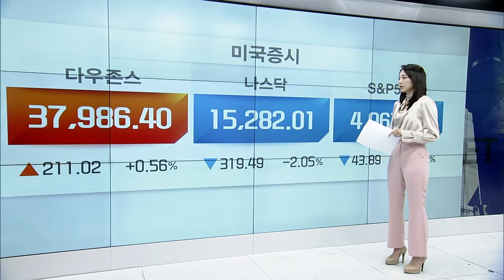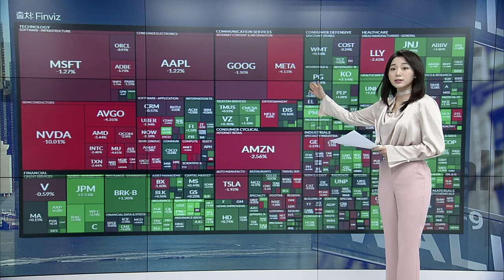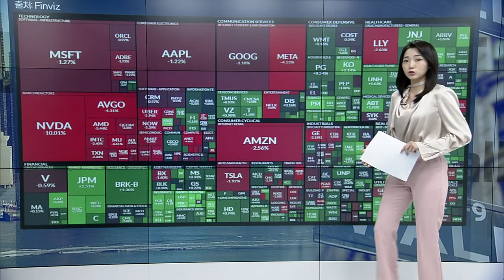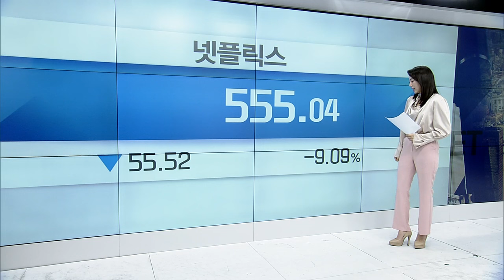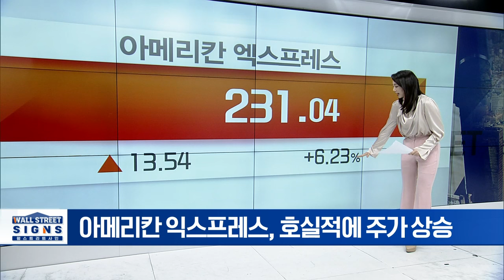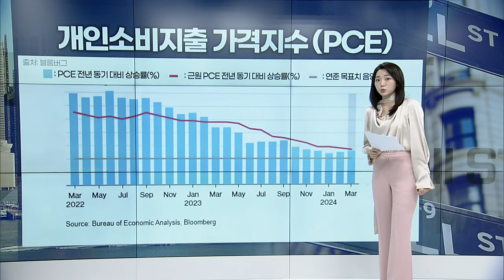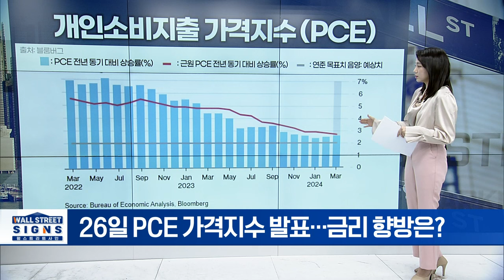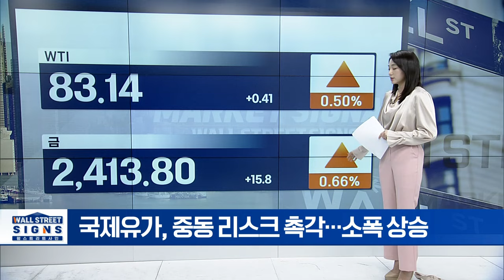중동 리스크에 M7 급락... 뉴욕 증시 혼조 | Market Signal (20240422)